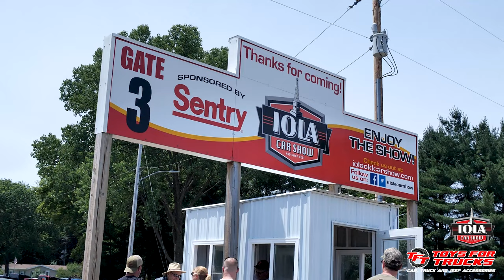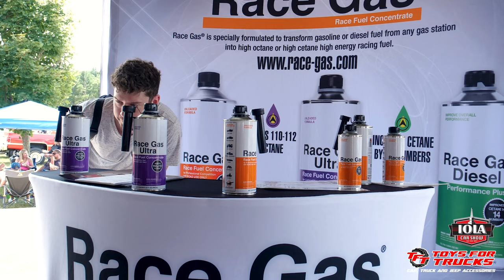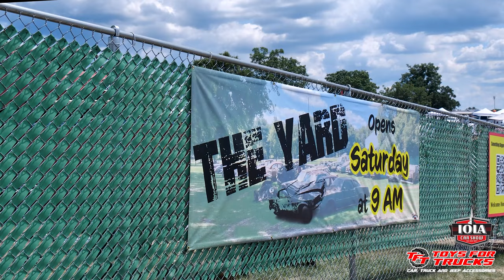51st Annual Iola Car Show - 2023 - Sponsored by Toys For Trucks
Here's a walk-thru of the 51st Annual Iola Car Show, which was from July 6th-July 8th, 2023.  Thanks to everyone who showed up this year and made it one of the best shows to date.  This show could not have been the same without all of the attendees, so thank you from the bottom of our hearts.  If you didn't get a chance to stop out this year, we will see you in 2024.

Toys for Trucks is a Wisconsin Based company that has been in operation since 1989. What started out as a single location selling truck caps and trailer hitches has evolved into a conglomerate of over 35 stores that service cars, trucks, vans, jeeps, commercial vehicles, and SUVs with everything from seat covers to suspension lifts.  We have locations across the United States, as well as 7 locations in Canada.